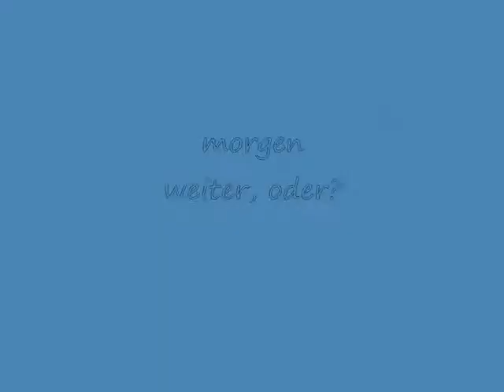IL2 bf 109 under the Bridge.wmv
IL 2 flying under the bridge